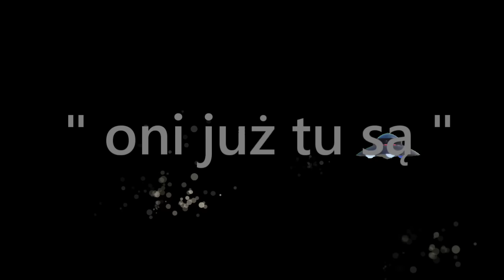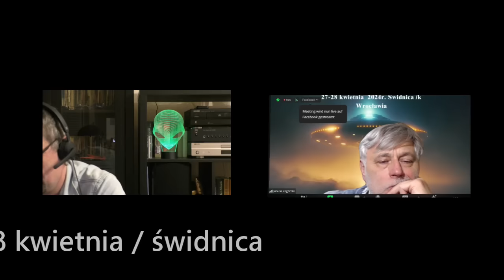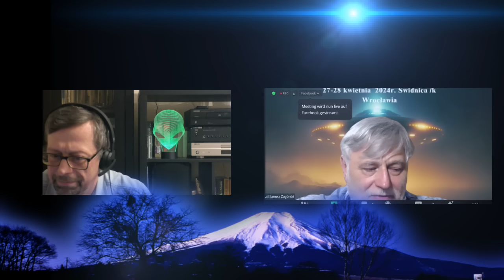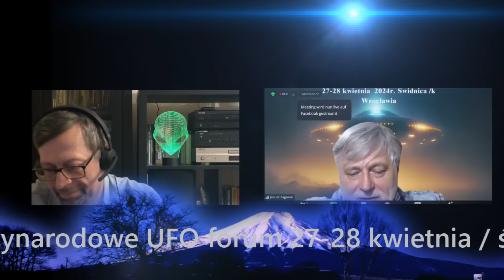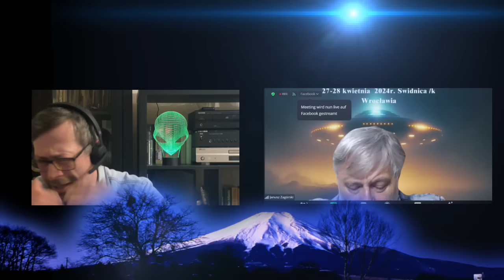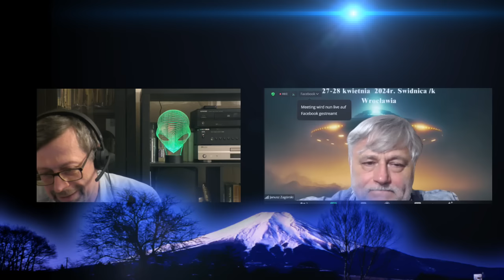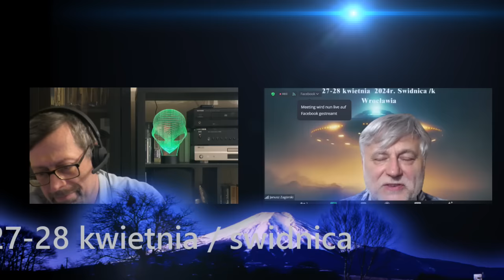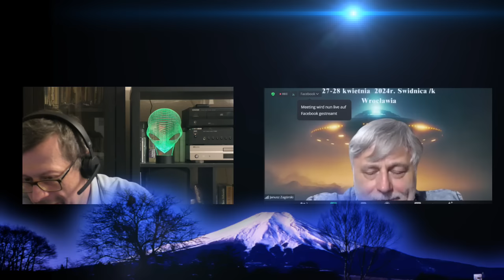Oni już tu są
Międzynarodowe UFO forum 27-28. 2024 świdnica